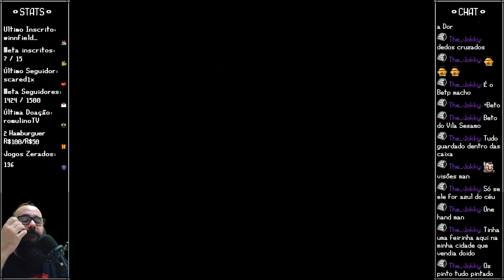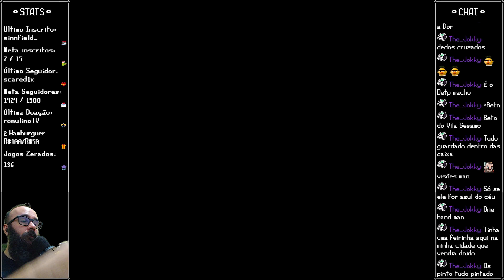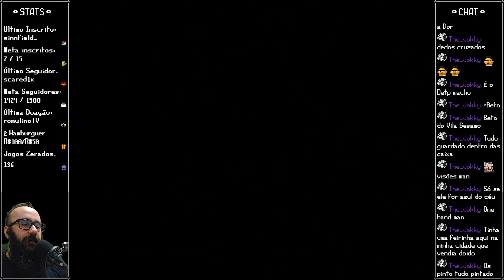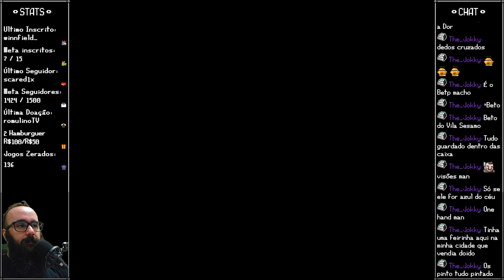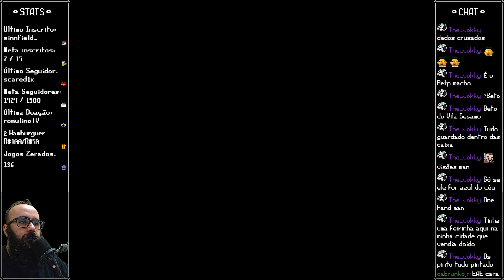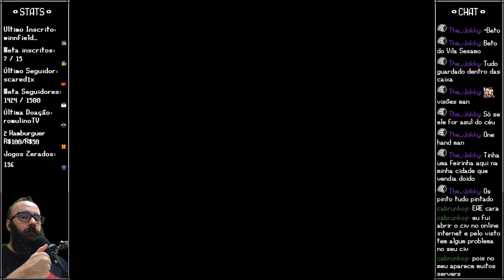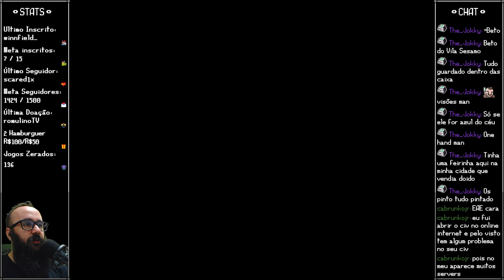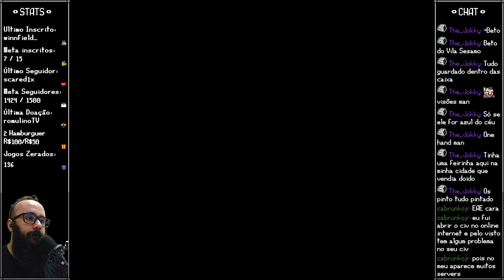Parasite Eve # 25 - Edifício Chrysler - Andar 61-70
# Parasite Eve (PS1) (1998)
# Parte 25 - Edifício Chrysler - Andar 61-70
# Full Playthrough Walkthrough Gameplay Completo Detonado Longplay Do Começo ao Fim Let's play !